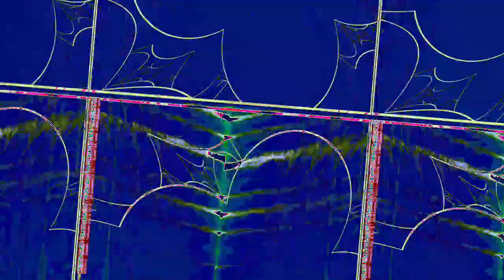[EPILEPSY WARNING] Movie 23 07 18 04h16m42s